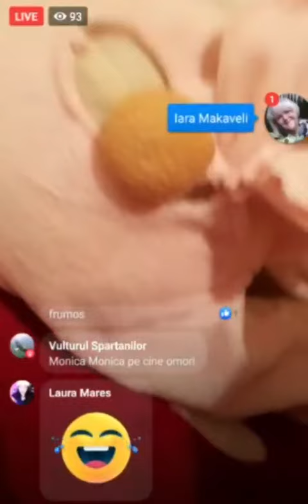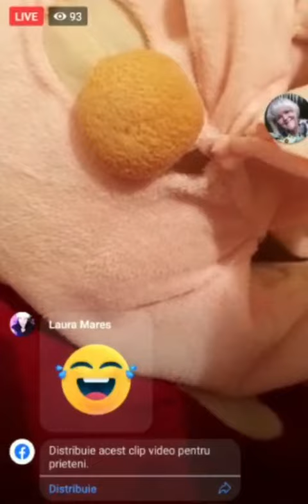Remus Ștefan face mișto și jignește copii adoptați !!!!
Politiaaaaa